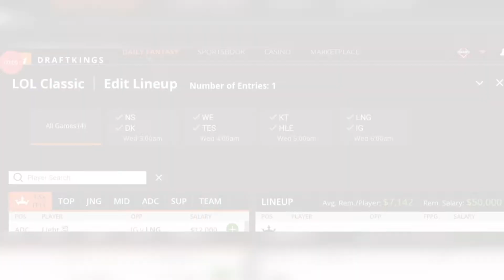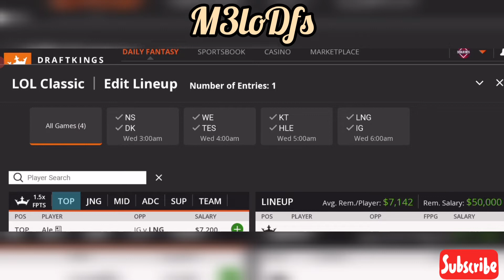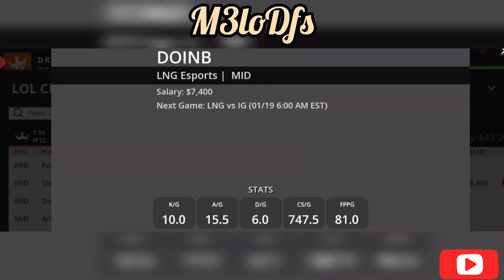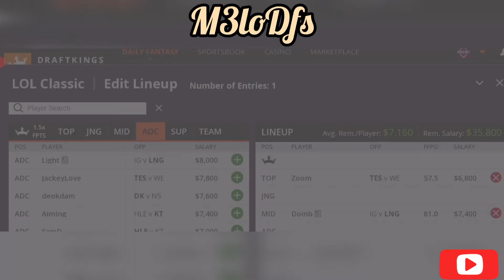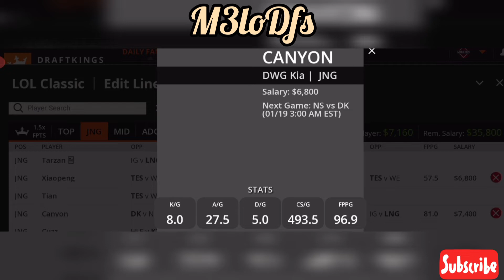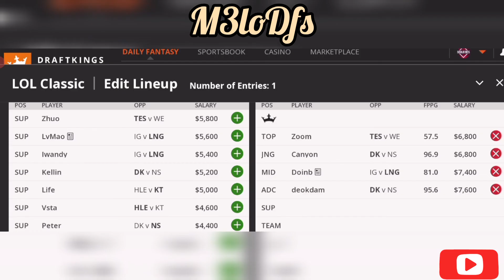League of Legends | LPL & LCK DraftKings DFS Picks, FanDuel Picks-- 1/19/2022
M3lo's Favorite picks for League of Legends LPL & LCK league!
-credited stats source: LoL Fandom